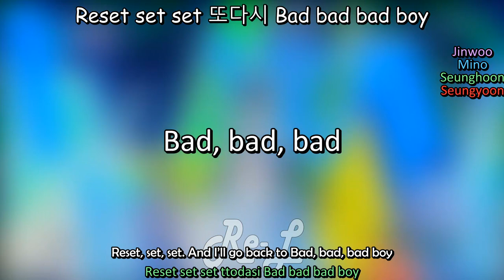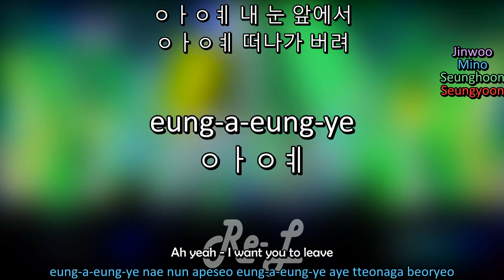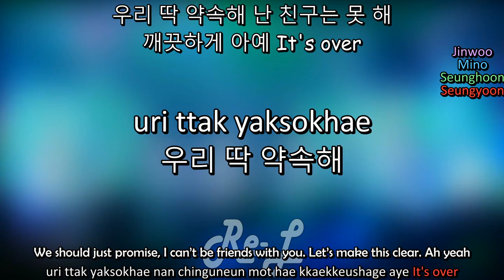WINNER - 'AH YEAH Fanchant Guide 응원법' with LYRICS (Color Coded ENG/ROM/HAN)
WINNER - 'AH YEAH Fanchant Guide 응원법' color coded lyrics including english subs and translation.